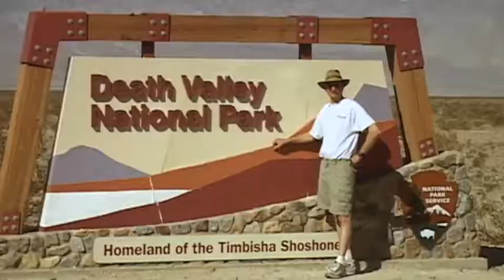What Does it Take to Bury Power Lines to prevent wildfires Part 2?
Tim reviews some of the cost and work of buried power lines versus overhead lines part 2.

▶️Michael J Fox's Parkinson's book s

▶️Link to the Boy Scout Handbook

✅Check out Tim Linsdau’s incredible videos on Amazon.com

▶️Otay Mountain Wilderness Area
Learn how this mountain became a center of the polarizing environmental battle on the Mexican border saved by a wilderness area.

▶️Jackson Hole, Grand Teton and Yellowstone National Parks
Enjoy this exciting trip through the most astonishing corner of the Rocky Mountains.

▶️Treasure Hunting with Mike Bowers
Convert your hobby into money with the hidden tricks from a legendary treasure hunter.

▶️Gold Panning with Don Robinson
Discover this thrilling skill from a national gold panning champion.

▶️Metal Detectors with Mike Bowers
Discover the skills that have made Mike one of the best in the West finding gold with a metal detector.

Therm-a-rest ExTherm Sleeping Pad Review

Tim reviews the Therm-a-rest ExTherm Sleeping Pad. Tim demonstrates the ease of use and comfort of this terrific backpacking air mattress that is good for any camping.

▶️This is the Therm-a-rest Neoair Xtherm Sleeping Pad

▶️Michael J Fox's Parkinson's book